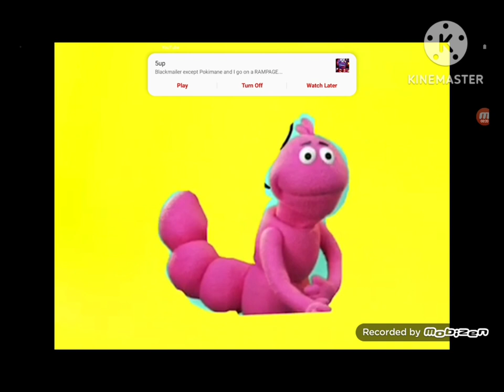Red tomato worm purple furball and gigantic geiger is singing yellow and gets ice creamed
Some a lot of creatures what they didn't for.